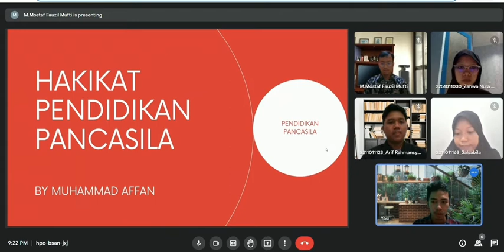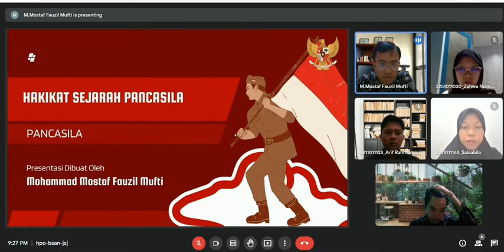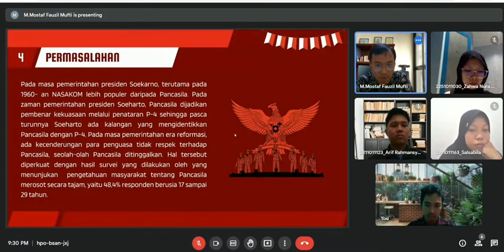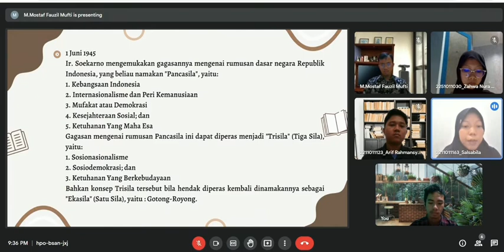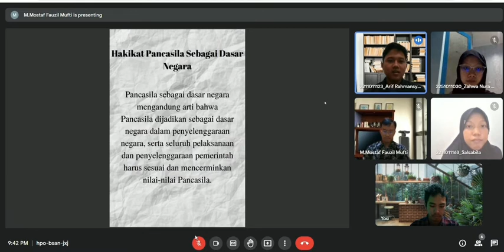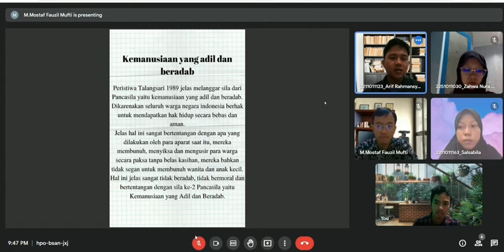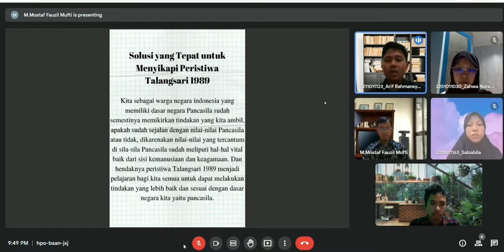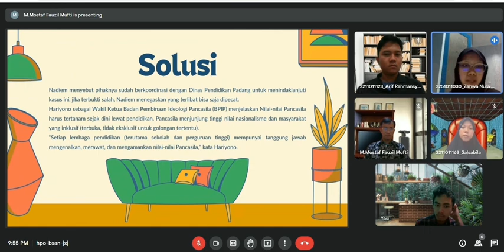Pendidikan Pancasila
Mata Kuliah : Pendidikan Pancasila
Dosen Pengampu : Bapak Febra Anjar Kusuma, M.Pd.
Anggota :
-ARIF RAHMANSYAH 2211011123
-MOHAMMAD MOSTAF F M 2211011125
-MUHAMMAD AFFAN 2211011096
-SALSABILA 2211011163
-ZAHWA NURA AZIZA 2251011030